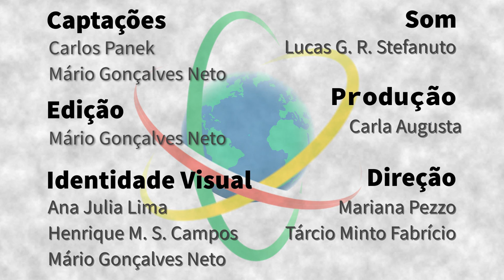Polônia – Carlos Panek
Formado em História, descendente de poloneses, conta sua trajetória na Polônia desde a graduação até a chegada à Agência Nacional Polonesa de Intercâmbio Acadêmico (NAWA), onde afirma entender que sua missão é promover a aproximação entre Brasil e Polônia, criando oportunidades dos países se descobrirem mutuamente. No vídeo, ele apresenta as diferentes oportunidades de bolsas oferecidas – para descendentes de poloneses, recém-doutores e pesquisadores de países em desenvolvimento, incluindo o Brasil – e fala do cenário de Educação Superior e C&T na Polônia.

Sapiência BR – Polônia é uma parceria entre o Laboratório Aberto de Interatividade para a Disseminação do Conhecimento Científico e Tecnológico (LAbI e a Embaixada do Brasil em Varsóvia. A série apresenta o trabalho e a trajetória de brasileiras e brasileiros que desempenham atividades de CT&I na Polônia, com foco no estabelecimento de pontes entre os dois países.